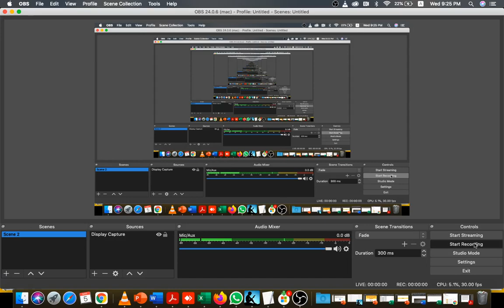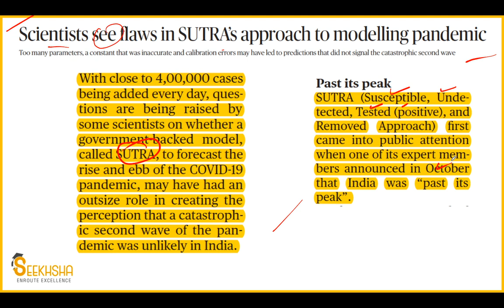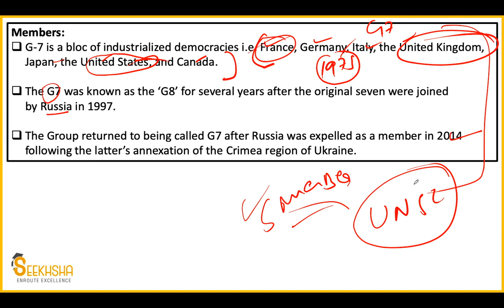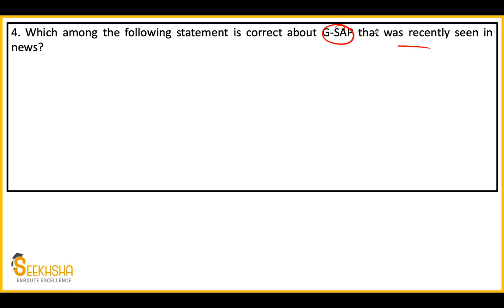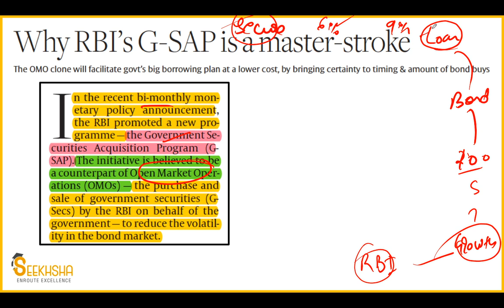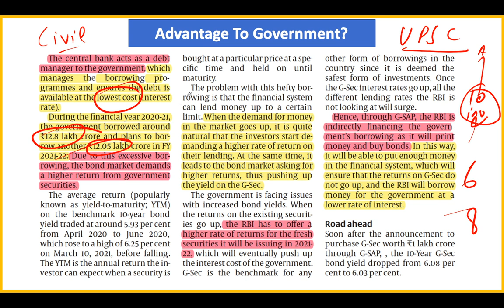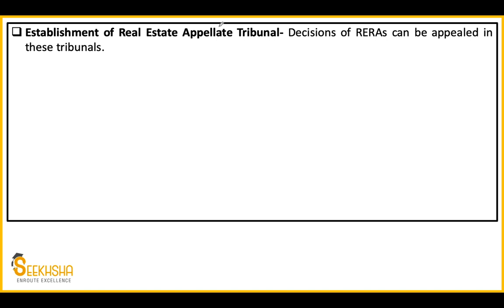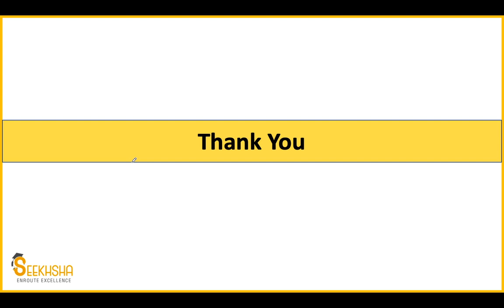Daily Current Affairs MCQ I 5th May 2021 I UPSC Exams